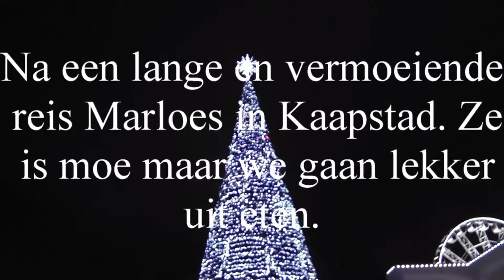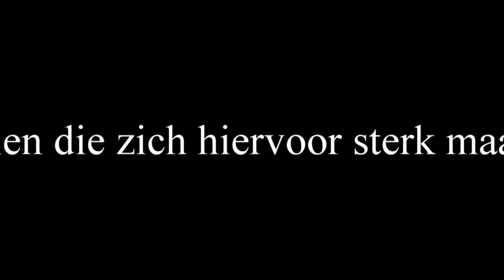kaapstad deel 3